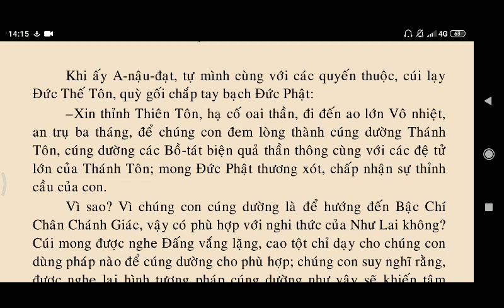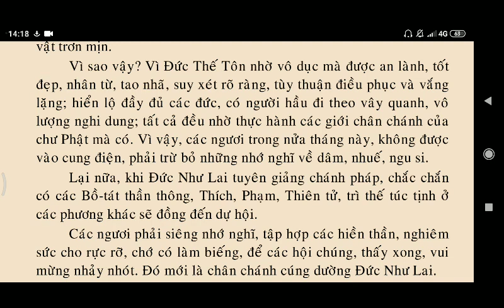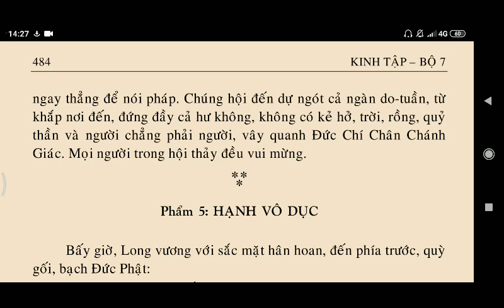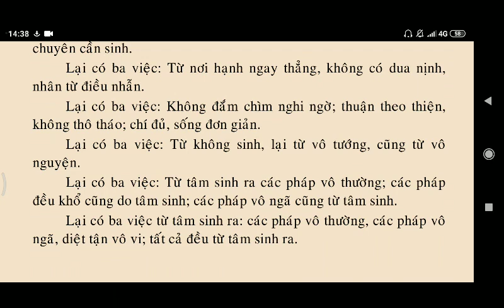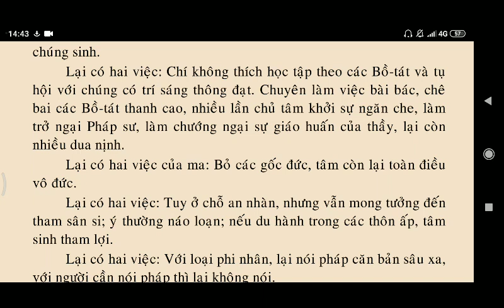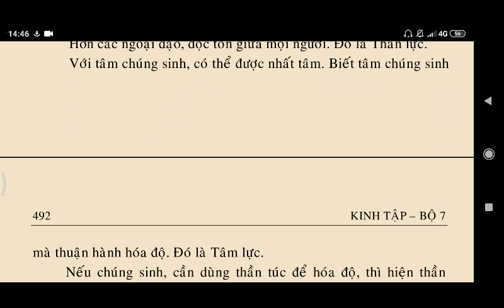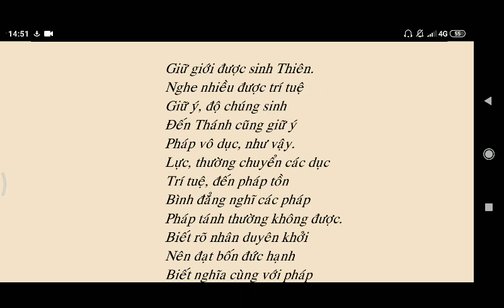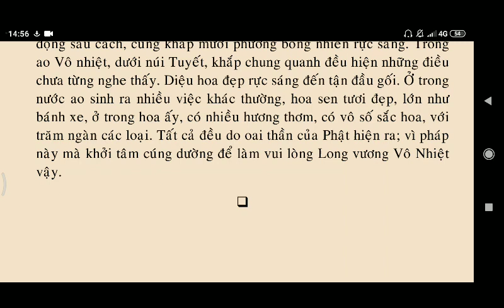Kinh Hoằng Đạo Quảng Hiển Tam Muội 2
kinhphatmedia Kinh Hoằng Đạo Quảng Hiển Tam Muội 2